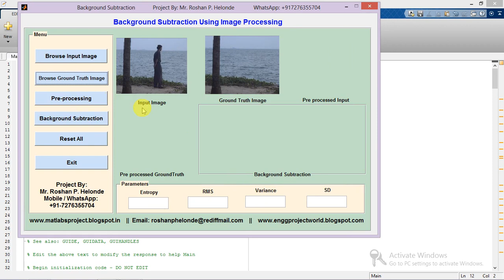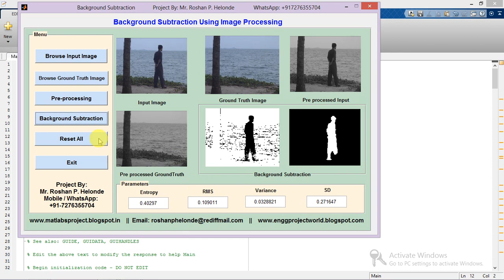Background Subtraction Using Matlab Code